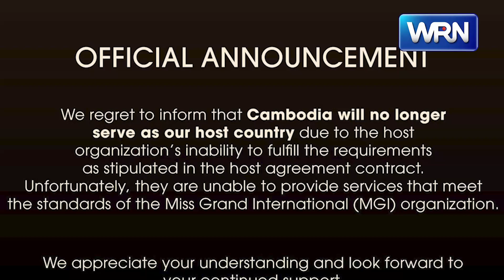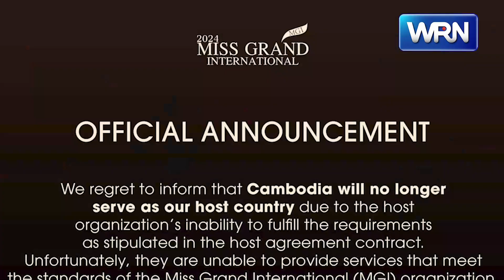Miss Grand International 2024 ประกาศยกเลิกจัดการประกวด ที่กัมพูชาอย่างเป็นทางการ